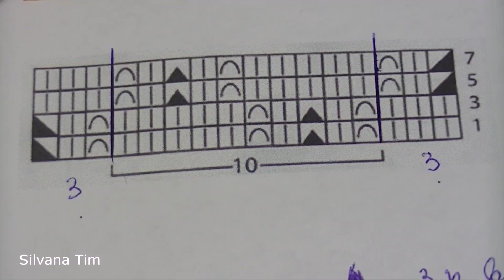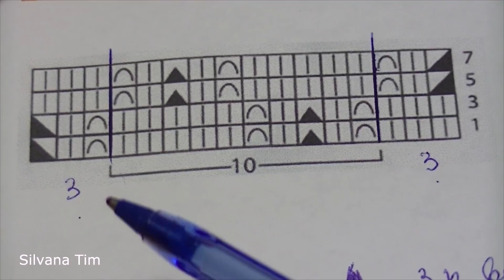Punto CALADO. Tutorial. Tejido con dos agujas (palillos) # 668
Cómo tejer Punto CALADO. Tutorial. Tejido con dos agujas (palillos). Como leer el patrón (diagrama)
Este punto fantasía es muy fácil de realizar. Queda muy bien para prendas de bebé. Pero en un chaleco de dama, en un cardigán, en cualquier prenda delicada queda precioso y muy fino. El punto es muy sencillo, fácil de realizar y queda muy bien en cualquier prenda.